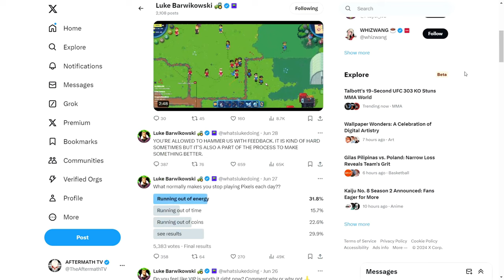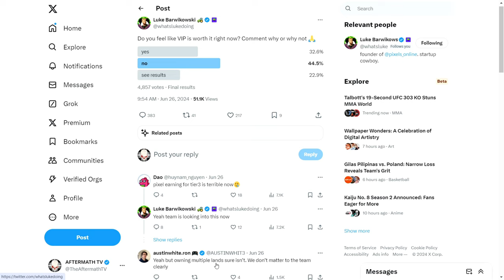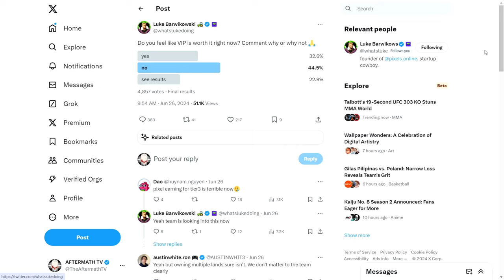VIP in PIXELS CHAPTER TWO THE HARD TRUTH EXPLAINED PALDON'T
VIP in Pixels chapter two the hard truth explained
Paldon't

Note: The overview and thoughts on this video is as of July 3, 2024. Kindly continue to do your own research (DYOR) and monitor the official social media platforms of Pixels and the Developers for further updates.